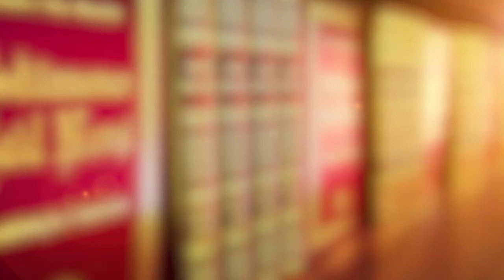Psikoloji-290 (Korkularından Neden Korkuyorsun?)